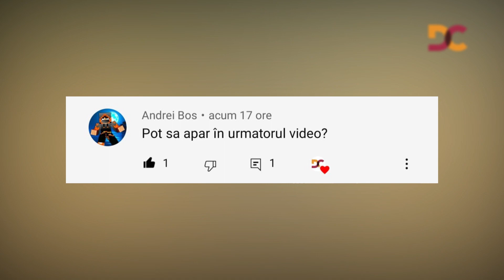Lupte INCREDIBILE intre Animale Salbatice Filmate de Camera Video!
- Sursele clipului:
   Youtube,Google,Wikipedia -